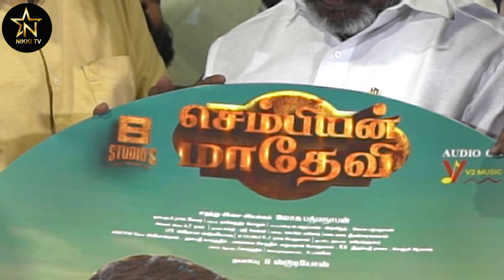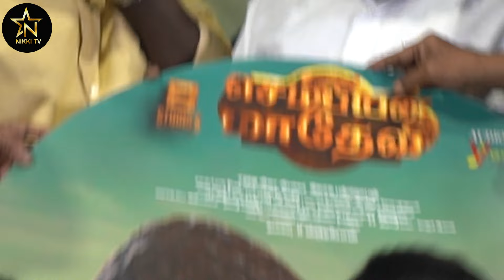அரசியல்வாதியை விட சினிமாக்காரர்கள் புத்திசாலிகள்/திருமாவின் அதிரடி பேச்சு!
NIKKI TV

Thol. Thirumavalavan today speech
thirumavalavanspeechtoday speech
Thol. Thirumavalavan speech Sempiyan madevi Audio launch

என் பெயரை வைத்து நிறைய பேர் சினிமாவில் ஏமாற்றுகிறார்கள்.? அரசியல்வாதியை விட சினிமாக்காரர்கள் புத்திசாலிகள்